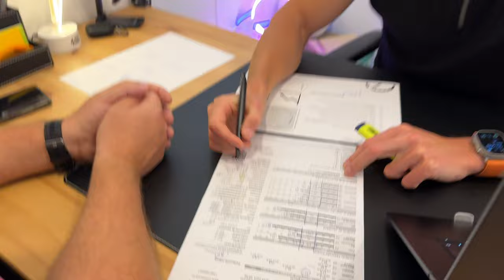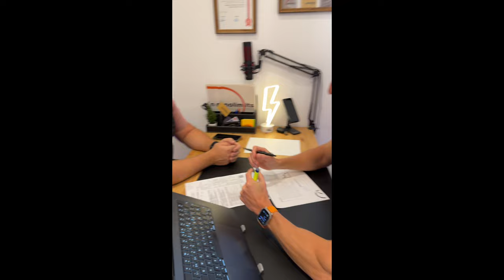ТІЛО ТВОЄЇ МРІЇ БЕЗ ГОЛОДУ! БЕЗ ПІГУЛОК! БЕЗ СПОРТУ! | L’R 031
КОНСУЛЬТАЦІЯ, ЄВРОДІЄТОЛОГ, ТІЛО, МРІЯ, СПОРТ

00:00 Інтро
00:34 Консультація
01:37 Дій зараз
03:00 Кажу тобі правду
05:49 Потужність їжі
07:58 Не створюй собі проблем
10:33 Працюю